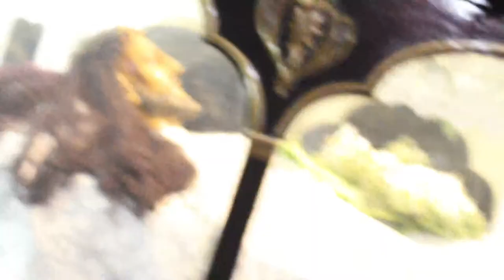Good Friday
On this vlog  I attended the procession on Good Friday (death of our Lord) as part of my penance.  I joined barefooted with the Ambrosio clan (my in-laws) who happened to be a devotee of the Crucified Jesus who was laid to rest, the highlight of the procession.  It was their tradition past onto generations and I'm glad to be part of it.